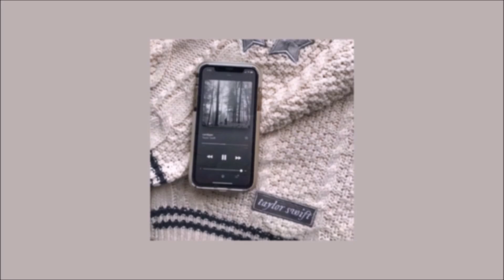у тебя перепады в памяти, но это плейлист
00:00 кирилл скрипник, егор шип - синий дым (speed up by teenie)
01:59 егор крид, tenderlybae, егорик - пацанский fonk (speed up by teenie)
03:19 golysheva - дайсон (speed up by teenie)
05:18 егор крид, tenderlybae, егорик - таро (speed up by teenie)
08:18 tenca - ты моя мания (speed up by teenie)
11:17 егор шип - дисс на егора шипа (speed up by teenie)
12:37 егор крид, jony, - дым (speed up by teenie)
14:56 егор крид - девочка не плачь (speed up by teenie)
17:16 golysheva - молодая мадонна (speed up by teenie)
19:35 егор крид - самая самая (speed up by teenie)
22:35 егор крид - будильник (speed up by teenie)
25:34 егор крид - голос (speed up by teenie)